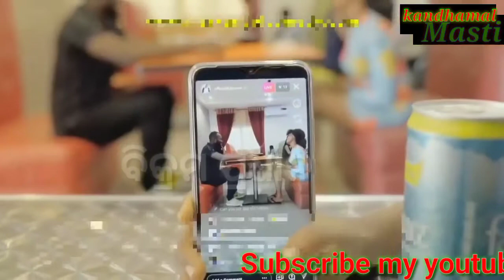comedy video//ବିକ୍ରମ ନୋନା ମା ଣ୍ଡୁ ନୀ propose ଗିନେଞ୍ଜୁ//kandhamal masti